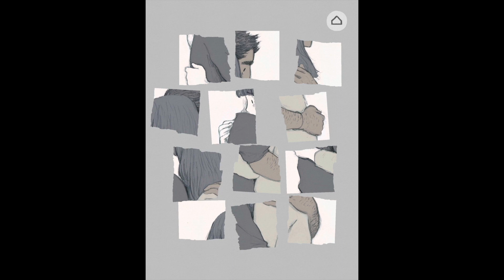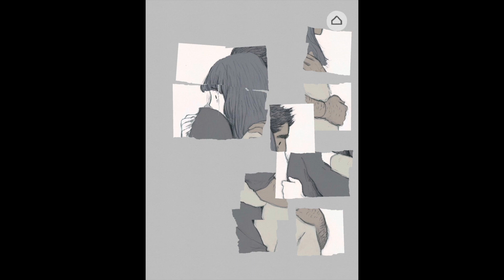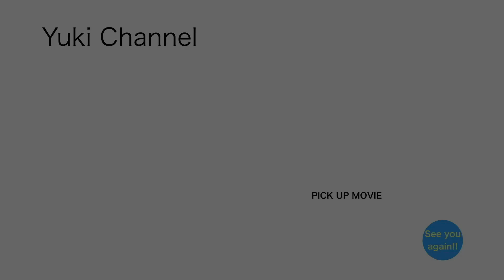florence ep.15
オーストラリアのゲームスタジオ『Mountains』の「Florence」をプレイしました！
とても素敵なゲームなので、是非ご覧下さい！！